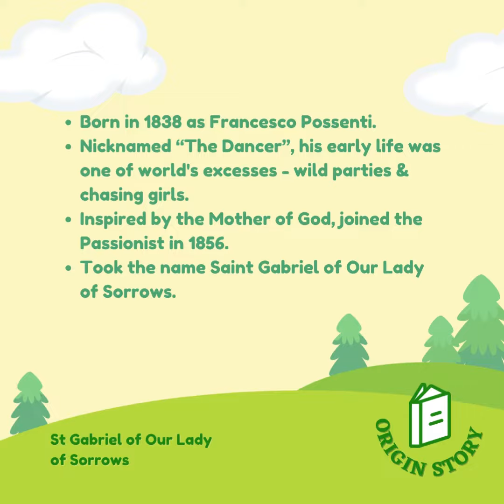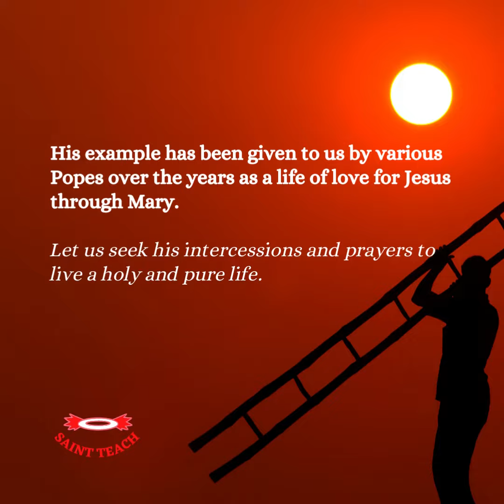27Feb22 St Gabriel of Our Lady of Sorrows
St Gabriel of Our Lady of Sorrows - “The Dancer”, Passionist, Virgin Mary Devotee, Saint. Happy Feast!!!